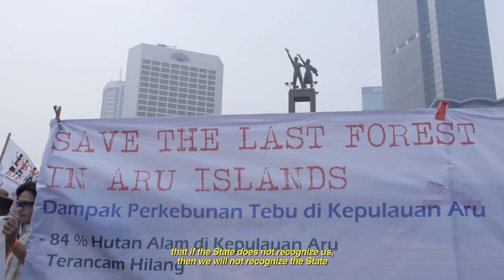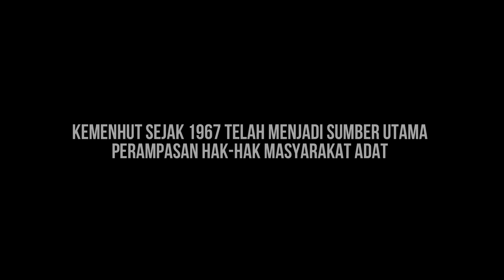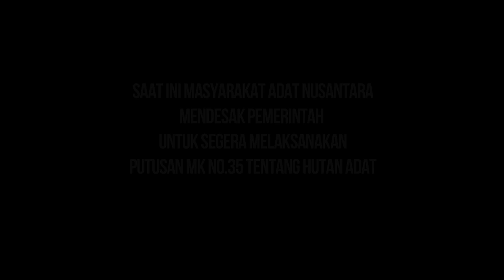Commemoration of the Awakening Day of Indigenous Peoples of the Archipelago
There have been many events worth noting in the indigenous people's struggles to receive the state recognition. Right now, the Indigenous Peoples' Alliance of the Archipelago forcing government to run the Constitutional Court Ruling No. 35 about The Customary forests. As soon as possible and asking Indonesia House of Representative to legalised draft law on Recognition and Protection of Indigenous Peoples.

Directed and edited by Rifky for Aliansi Masyarakat Adat Nusantara
Produced by Indonesia Nature Film Society